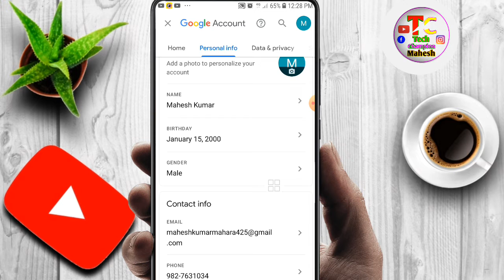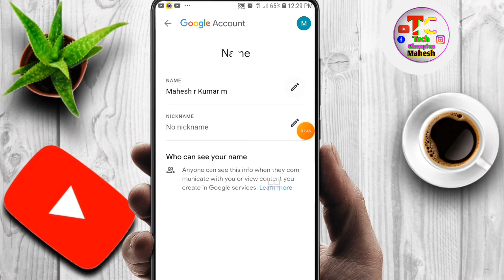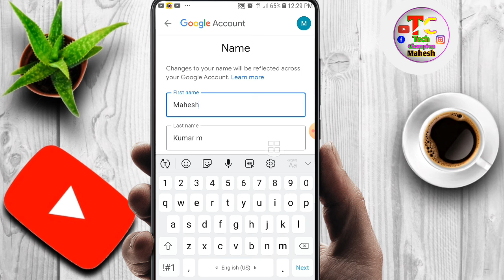Google account ke name Kaise change Karen || How to change gmail id name || How to change email name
Gmail account ke name Kaise change Karen |

Queries Solved:- 👇👇

1)how to change google account name
2)how to change gmail name
3)google meet app me name kaise change kare
4)gmail id change kaise kare
5)google account name change
6)how to change name in gmail account
7)change google account name
8)channel ka name kaise change kare
9)how to change gmail id name
11)google account me name kaise change kare
12)google account name kaise change kare
13)Google Gmail account ke naam Kaise change karte hain
14)Google account ke name Kaise change Karen mobile se
15)Gmail ID ke name Kaise change Karen

--- Mahesh Kumar ---